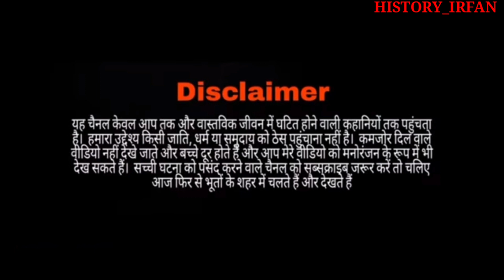durlabh_Kashyap || एक साल बाद खुला राज घूमती है कश्यप की आत्मा जंगलों में